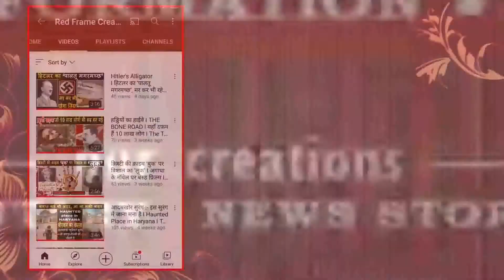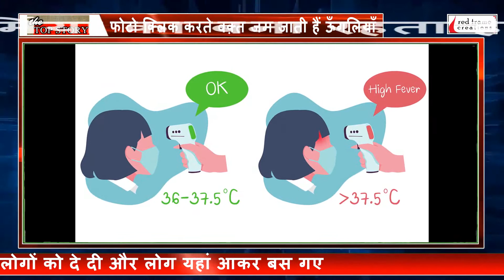दुनिया की सबसे ठंडी जगह जहां कार भी जम जाती है I धड़कन जमा देने वाली ठंडी कहानी I The Top Story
ओएमयाकोन का मतलब होता है, ऐसी जगह जहां पानी जमता नहीं हो, लेकिन यहां पानी से लेकर इंसान भी जम गया है.
साल 1924 में यहां सबसे कम तापमान -72 डिग्री सेल्सियस रिकॉर्ड किया गया था. इस जगह को 'पोल ऑफ कोल्ड' भी कहा जाता है.
दोस्तों अगर आपको हमारी ये वीडियो और हमारा कंटेंट पसंद आए तो अपने अच्छे सुझाव और अपने कमेंट जरुर करें ताकि अगली बार हम आपके लिए इस से भी बेहतर और अच्छी वीडियो ला सकें।